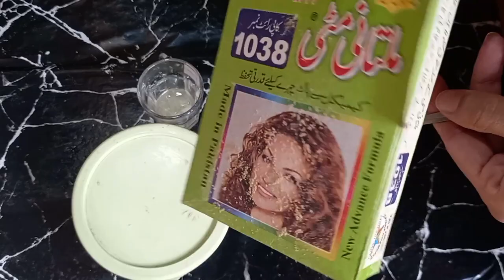Apna Khyal Khud hi Rakhna Parta hai/Skin Treatment Gar par kry/Kabab Handi/Kabab Kari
skin ki care krna sekhy